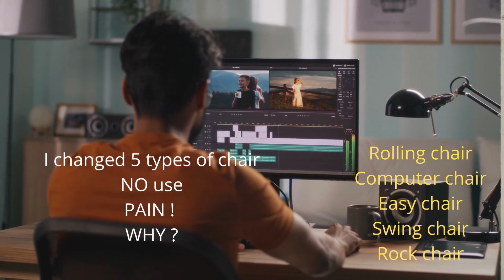Back pain relief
The back pain relief-your chair is the problem:
This video will give the basic reasons for your initial stage of back pain. Few people will get worried about their spinal cord problems and spend more money. The main reason is the height of your sofa set or the chair